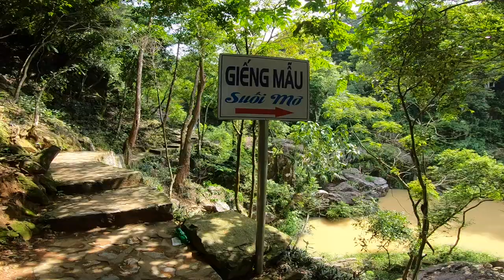Giếng mẫu suối mỡ có gì| Ngắm quần thể suối mỡ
Suối mỡ là quần thể du lịch sinh thái của huyện Lục Nam, tỉnh Bắc giang. Nơi đây thờ công chúa Quế Mỵ Nương thời Vua Hùng Định Vương